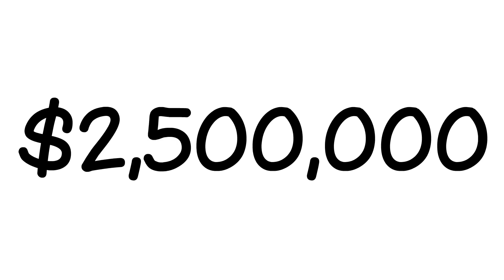Ibn Saud: The First King of Saudi Arabia | Tooky History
Abdulaziz ibn Saud was a member of the Saudi family that took refuge in Kuwait. In this video you’ll learn how Ibn Saud rose to power and unified Arabia into a single country.

The Saudi family were rulers of the city of Riyadh before it was captured by their rivals the Rashidis. The Saudis were forced to go into exile and after changing locations, they found themselves in Kuwait. Ibn Saud was 26 when he started his journey to power.
He started raiding with his cousins in the Rashidi territory and recaptured his home city of Riyadh. It took him three decades to take control of central Arabia and become the king of Saudi Arabia in 1932.

During this time, he developed a diplomatic relationship with the Great Britain who gave him weaponry and money to defeat the Rashidis. In his unification of Arabia, Ibn Saud was also helped by the Ikhwan, a military organization that were fighting for him.

In between two world wars, oil was found and Saudi Arabia went from one of the poorest to one of the richest countries in the world almost instantly.

Ibn Saud died at the age of 78, leaving behind almost 100 children and a unified Arabic state.

Every Thursday, we’ll greet you with a new video about a new person. Hope you enjoy it!